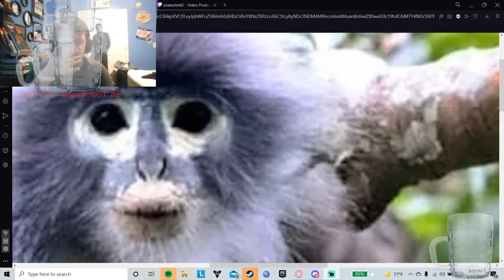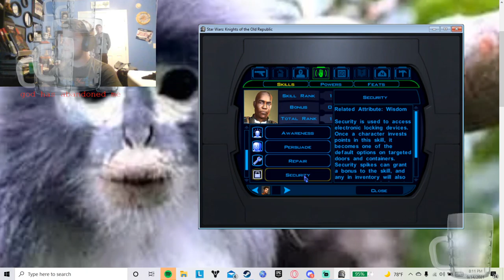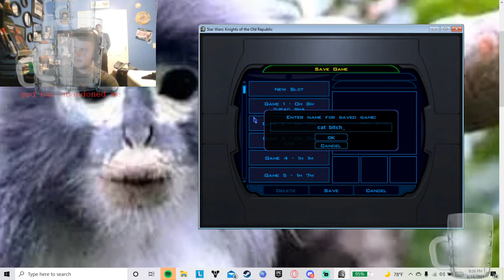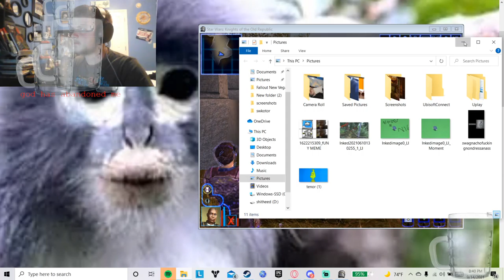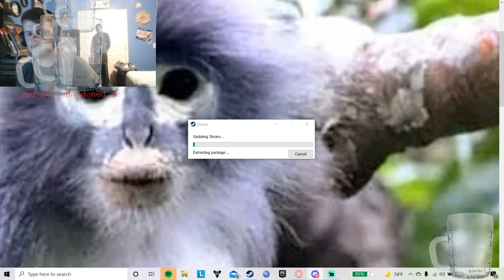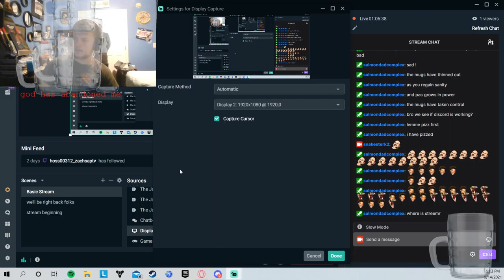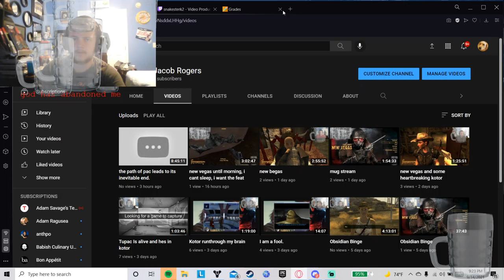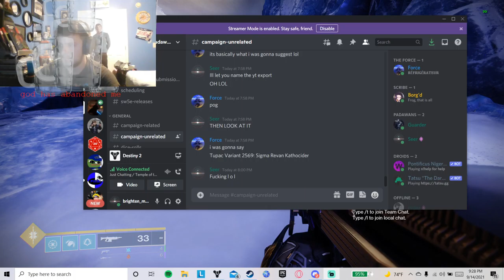Demolish all kath hounds, all inferior species; Reevnat male grindset